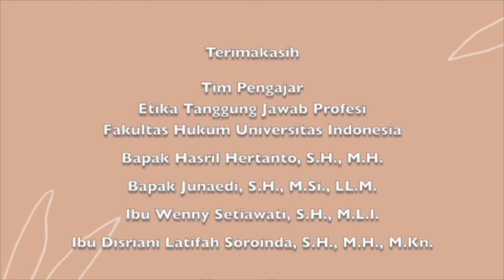BIJAK Episode #1 Kode Perilaku Jaksa bersama Dr Maryadi Idham Khalid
BIJAK, Bicara Kejaksaan!

Halo teman-teman! Selamat datang di Podcast BIJAK Bicara Kejaksaan! Perkenalkan, kami dari Kelompok 11  kelas Etika dan Tanggung Jawab Profesi Hukum B Program Paralel. Di episode 1 kali ini, kami akan membahas seputar analisis kode etik kejaksaan karena narasumber kita rupanya seorang yang berpengalaman di bidang profesi kejaksaan ni! Mau tau siapa? Yuk langsung dengerin aja!  William, Galih dan Sida akan menemani kalian dari awal sampai akhir podcast ini dijamin seru dan bermanfaat pastinya!

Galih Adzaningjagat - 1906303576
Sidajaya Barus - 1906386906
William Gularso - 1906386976